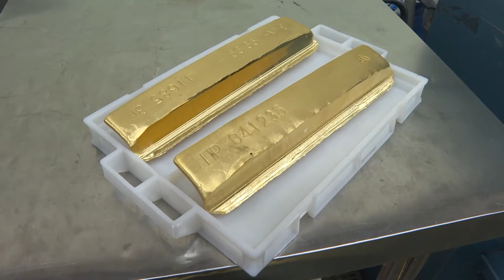Նախագահի այցը Երևանի ոսկերչական ֆաբրիկա